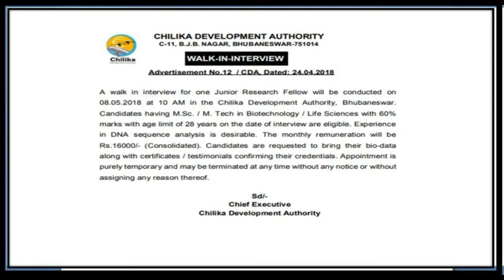Chilika Development Authority ଓଡିଶା 2018-odisha jobs||Nuaodisha Official-odisha Latest Job